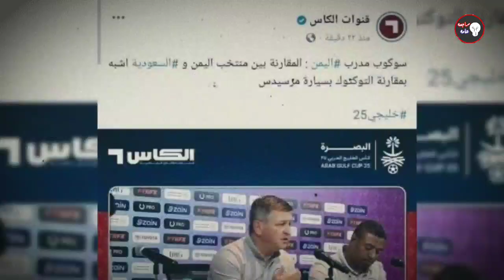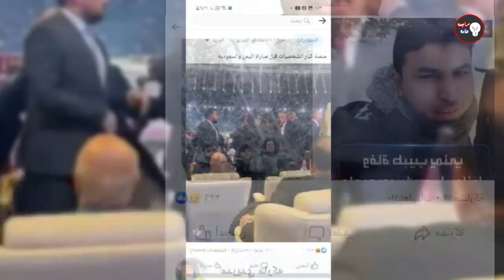بعد غياب اسبوع نعود لكم من جديد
اليمن وعلومه في قناه مراجعه عامه